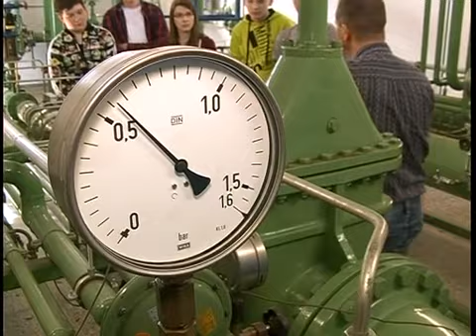Energiesparfüchse 2014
Bereits zum sechsten Mal suchen die Stadtverwaltung Bautzen, die Energie- und Wasserwerke der Spreestadt und der hiesige Technologieförderverein clevere Energiesparfüchse. Nach der Auftaktveranstaltung im Januar trafen wir in diesen Tagen fünf solche Tüftler. Die Schüler des Schillergymnasiums besuchten eine Gasdruckregel- und Messananlage an der Neusalzaer Straße in Bautzen und brachten Ihr Forschungsobjekt gleich mit -- doch der Reihe nach.

Thoralf Männel ist der Experte der EWB und kann den Schüler ganz genau erklären, was es mit den vielen Messstellen auf sich hat -- die Tüftler wollen alles ganz genau wissen -- sie haben schliesslich nicht jeden Tag die Gelegenheit, eine solch komplexe Anlage von innen zu sehen. 25 solcher Gasdruckregelanlagen gibt es im Stadtgebiet, die an der Neusalzer Straße ist die Größte und versorgt so in etwa 4.000 Haushalte. Na und wenn es in den Tagen schon Geruchsfernsehen gäbe -- würden sie bei diesen Bildern als erstes die Fenster öffnen. In der sogenannten Odoriereinrichtung werden dem Erdgas Riechstoffe zugeführt.

Zurück zu den Energiesparfüchse aus dem Schillergymnasium -- sie haben uns ihr Notstromaggregat mitgebracht und das soll erstaunlicherweise mit Propangas betrieben werden... Seit einem Jahr tüfteln die Fünf schon an ihrem Projekt -- einmal in der Woche treffen sie sich dafür beim Zuseum e.V. auf der Taucherstraße und dort soll das Notstromaggregat dann auch zum Einsatz kommen. In der ersten Juniwoche ist das Notstromaggregat dann in aller Öffentlichkeit zu bestaunen, die Projektergebnisse der Energiesparfüchse werden traditionell in einer Ausstellung im Kornmarkt-Center präsentiert.